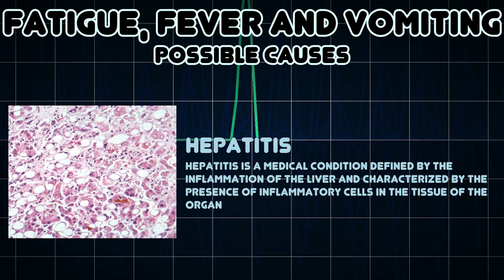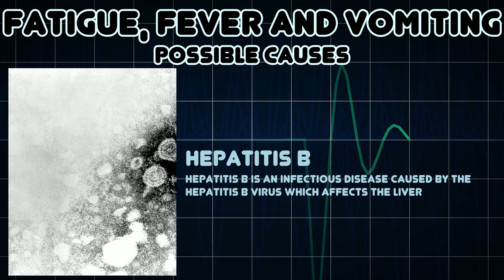Fatigue, Fever and Vomiting (Medical Symptom)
Possible causes of Fatigue, Fever and Vomiting (Medical Symptom)